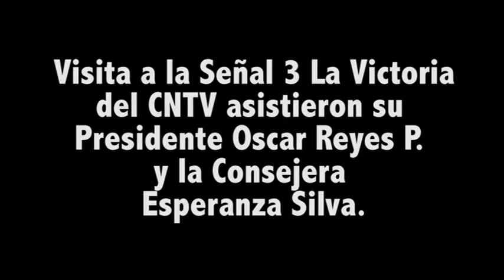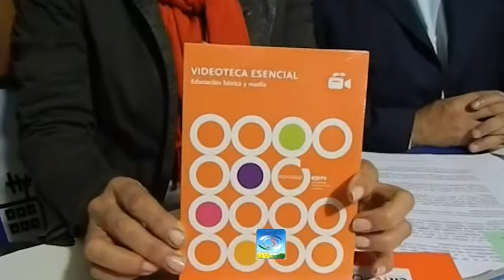Visita del CNTV a Señal 3 La Victoria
Visita del Consejo Nacional de Television a la Señal 3 La Victoria.